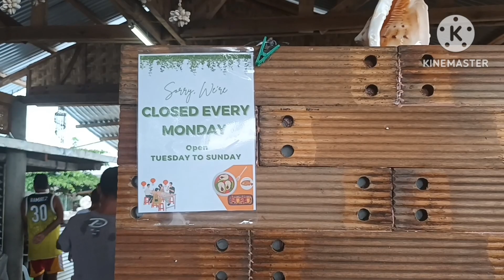sobrang busy ang weekends●kainan anywhere●